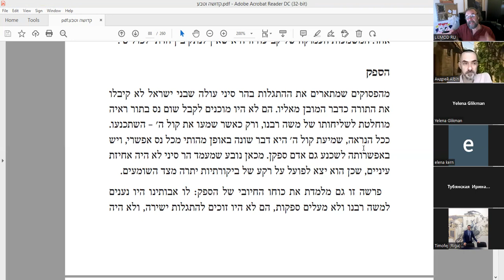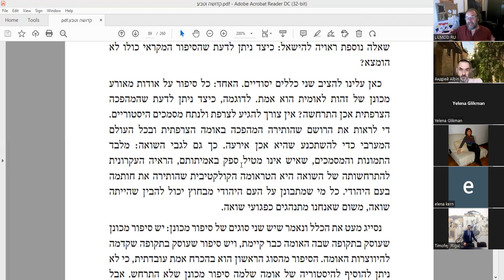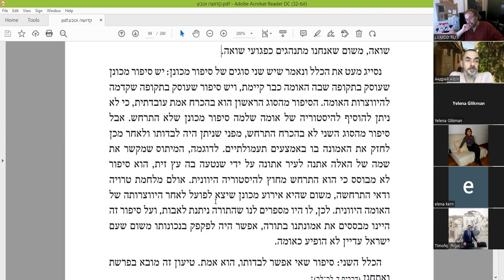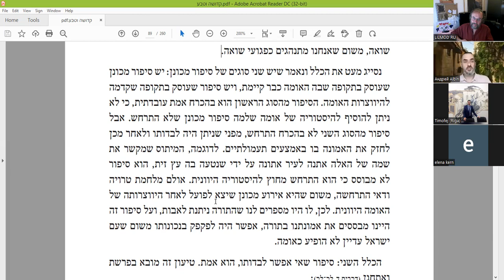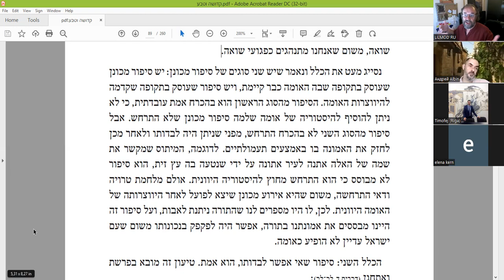«Единство религиозного и национального аспектов Синайского Откровения», кн. "Кдуша ва-Тева" р. Шерки